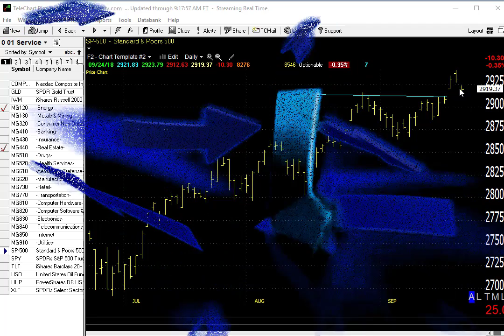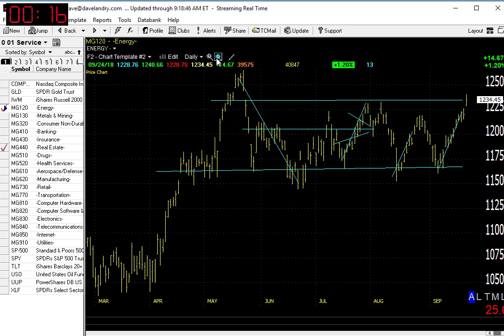09/25/18 Dave Landry's Market In A Minute-A Little Weakness, But Market Still Looking Good